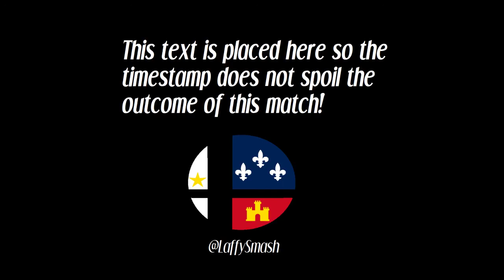FRKS | JAMA (Link) vs RBG | C. Falcon (Joker) - CyPhaCon Mini (Top 64 Winner's)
CyPhaCon Mini 2021
By Scion Esports

Venue: Lake Charles Civic Center